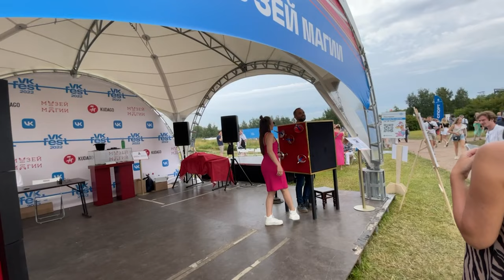4K | Virtual tour | VK Fest | Russia | Saint Petersburg | 2022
VK Fest is the largest urban open-air festival in Russia and has taken place in Saint Petersburg every year since 2015. Around 100,000 people visited it last year.

The VK Fest program consisted of 4 main blocks: musical performances; interviews with the most popular celebrities in the CIS; a special stand-up show, put on by one of the most popular TV channels in Russia; and interactive contests for viewers from VK and VK Fest partners.

This year the festival was held in the park of the 300th anniversary of St. Petersburg.
The park of the 300th anniversary of St. Petersburg is located on the shore of the Gulf of Finland, on the border of the Prinevskaya lowland in the northern part of the Neva Bay. From the north the park is limited by Primorsky Prospekt and Primorsky Highway, and from the east by Yakhtennaya Street.
The park of the 300th anniversary is the youngest park in St. Petersburg. It was laid in 1995 to perpetuate the jubilee date - 300 years since the foundation of the city.